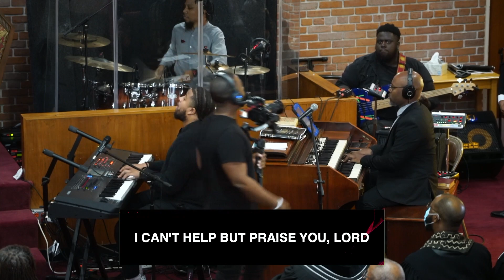Min. Antwaun Cooks and The Installation Choir - "Marvelous"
Pastoral Installation Service - Rev. Winford K. Rice, Jr.
Beulah Baptist Church Atlanta
Saturday, January 6th, 2023
Rev. Kenny Rice, Senior Pastor
Ways to Give:
Text: Beulahatl to 77977
Mobile App: BeulahAtl
on Apple App Store and Google Play Store